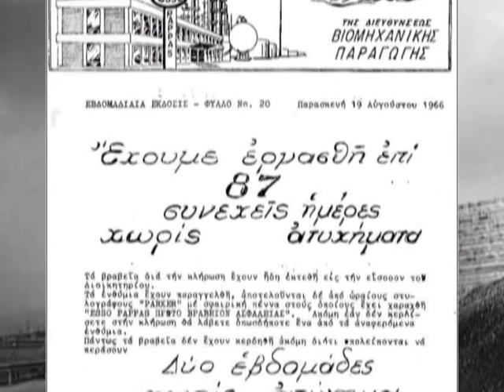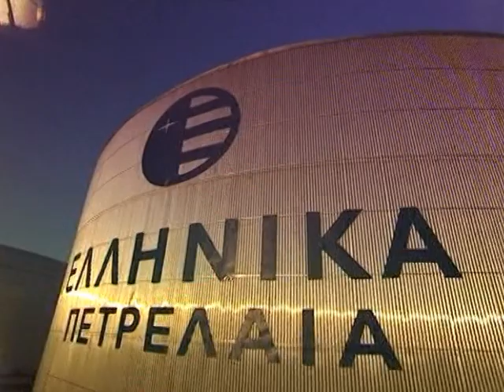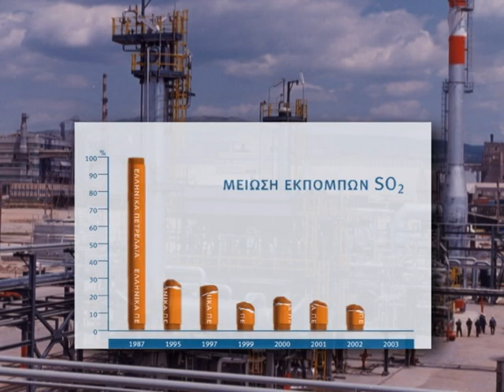HELLENIC PETROLEUM 40 YEARS pt1